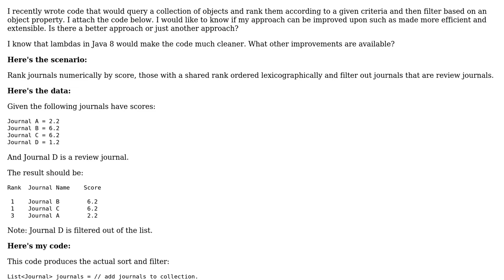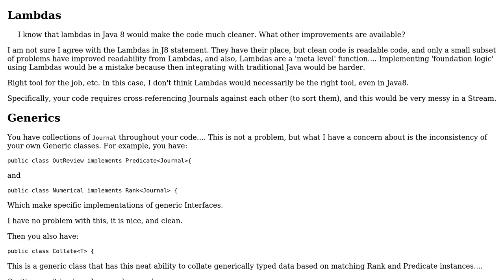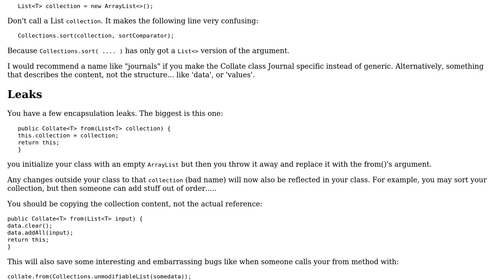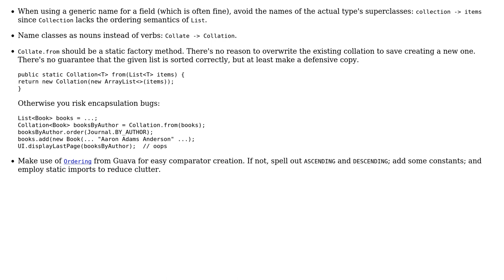Clean, efficient and extensible code for querying collections (2 Solutions!!)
Clean, efficient and extensible code for querying collections

With thanks & praise to God, and with thanks to the many people who have made this project possible! | Content (except music & images) licensed under CC BY-SA | Music | Images & others | With thanks to user rolfl user David Harkness user Alex and the Stack Exchange Network Trademarks are property of their respective owners. You are responsible for your own actions.